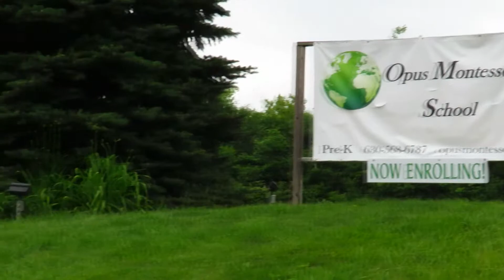Opus Montessoritake2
Virtual tour of Opus Montessori School in Barrington, IL